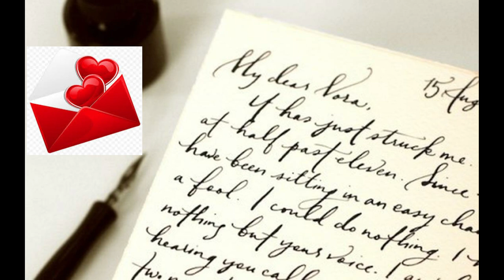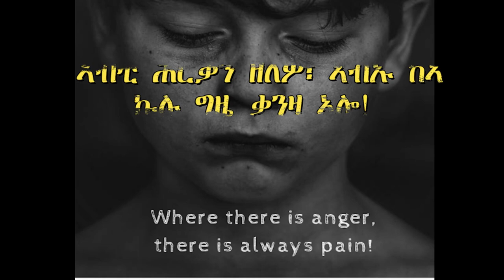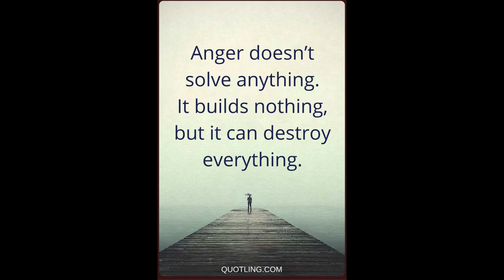SmartNation: "ሕርቃን ዘስዓቦ መዘዝ"... ዘሕዝን ታሪኽ ክልተ ፍቑራት...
እዛ ቪድዮ፣ ብዛዕባ ኣብ ዝምድናታት ዘጋጥም ሳዕቤናት ናይ ግልጺ ኮይንካ ዘይምዝርራብን ተሃዊኽካ ምፍራድን ትምህር ኢያ። ክትረኽቡና ምስ ትደልዩ በዛ ኣብ ታሕቲ ዘላ ናይ ኢ-መይል ኣድራሻና ክትልእኩልና ትኽእሉ ኢኩም። ሰናይ ምክትታል።